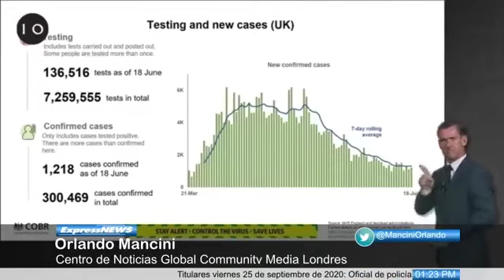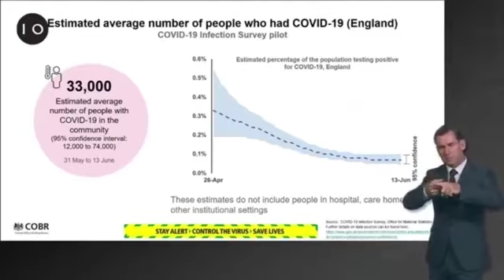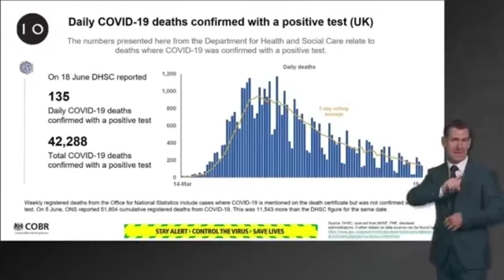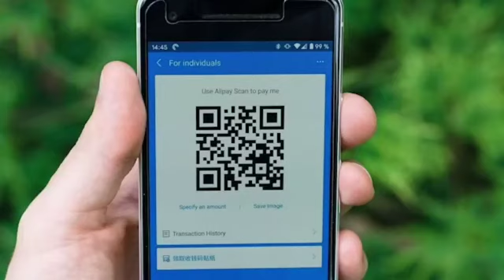Cómo saber si su empresa necesita un código QR para la aplicación de seguimiento y rastreo del NHS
La aplicación NHS coronavirus, seguimiento y localización ya está disponible para descargar y permite a las personas escanear códigos QR cuando ingresan a un lugar. Y es que las empresas ahora deben mostrar este código para que las personas lo escaneen al ingresar.